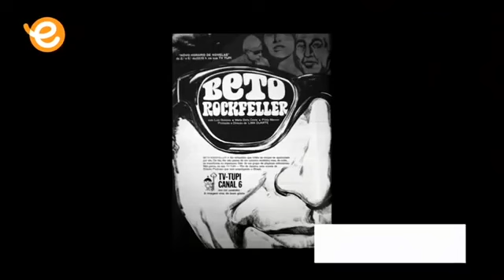Take a take com Gésio Amadeu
Nas Veredas do Vereza